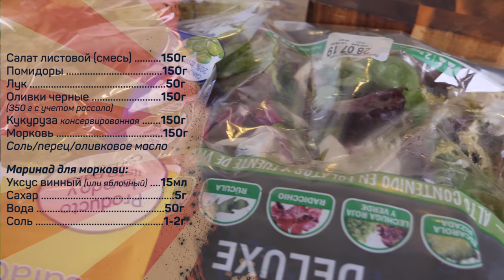Это САМЫЙ КЛАССНЫЙ САЛАТ. И не спорьте!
Салат листовой (смесь) 150г
Помидоры 150г
Лук 50г
Оливки черные 150г (350 г с учетом рассола)
Кукуруза консервированная 150г
Морковь 150г
Тунец консервированный 100г
Соль/перец/оливковое масло

Маринад для моркови:
Уксус винный (или яблочный) 15мл
Сахар 5г
Вода 50г
Соль 1-2г

Произведение «Это САМЫЙ КЛАССНЫЙ САЛАТ. И не спорьте!» созданное автором по имени Дмитрий Fresco, публикуется на условиях лицензии «Attribution-NonCommercial-NoDerivs» («Атрибуция — Некоммерческое использование — Без производных произведений») 3.0 Непортированная.